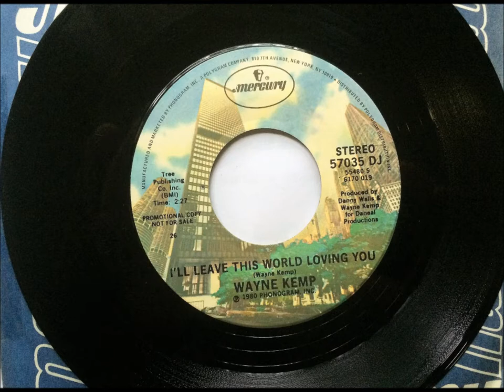I'll Leave This World Loving You , Wayne Kemp , 1980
Written by Wayne Kemp & Mack Vickery and recorded by Wayne Kemp. Released in October 1980 from the album "I'll Leave This World Loving You", it reached #47.
 The 45 does not mention Mack Vickery in the credits.